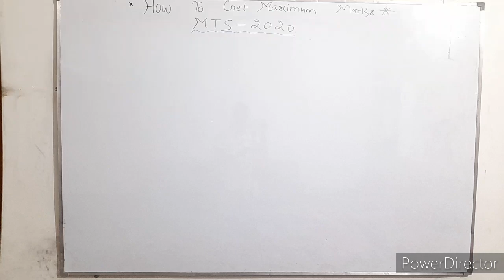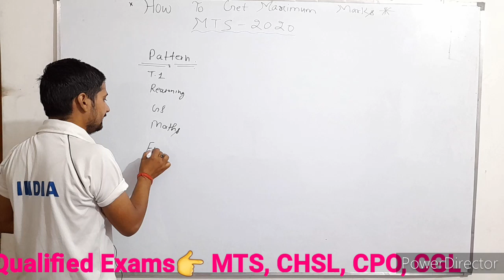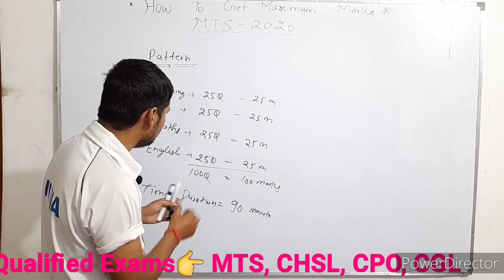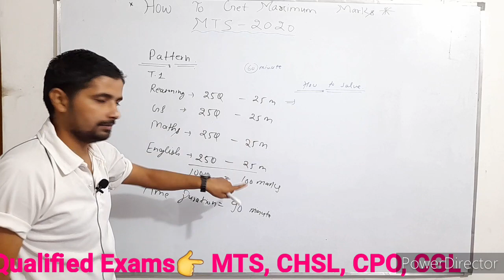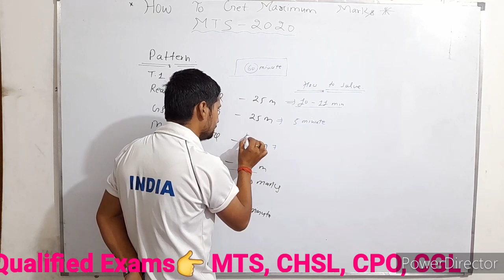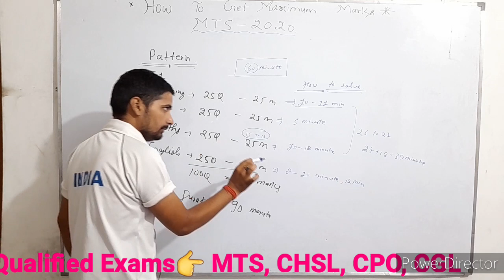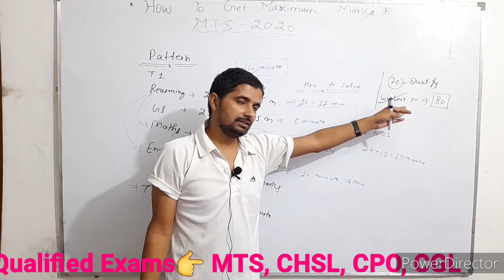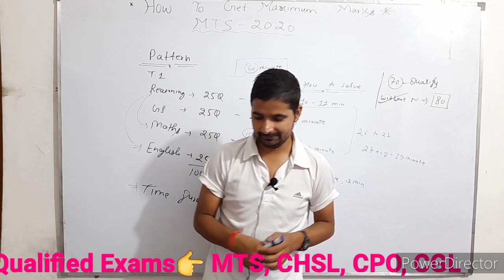ssc mts 2021| maximum marks कैसे?| how to solve paper| exam pattern| All information for MTS 2020